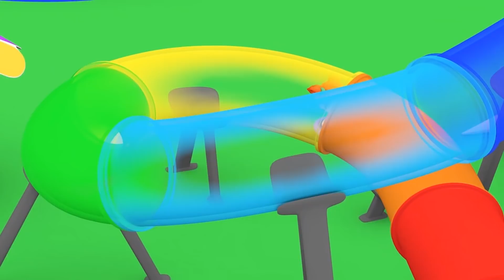Nauka kolorów i numerów Futbol Dino Dinozaur i Dzieci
Oglądaj Dino Dinozaura i jego najlepszą przyjaciółkę w tej fantastycznej bajce edukacyjnej. Dino uczy twoje dzieci kształtów, kolorów i numerów! Ucz się kolorów, ucz się kształtów, ucz się numerów!